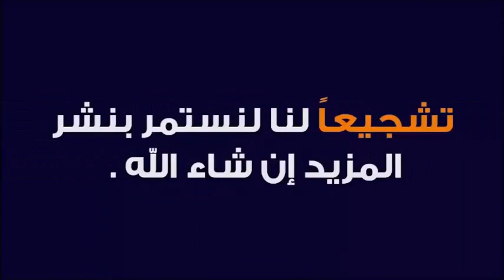هل يجوز الطلاق في شهر رمضان ؟ 🕌 الدكتور طيب كريبان